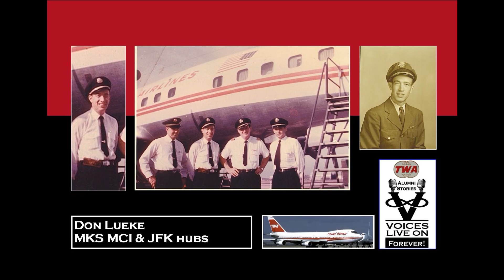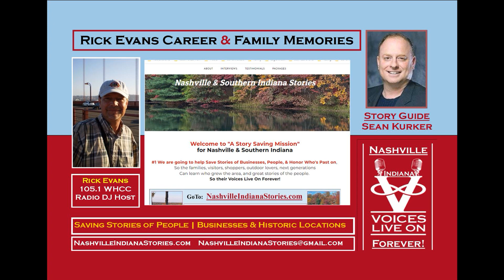Rick Evans 105 1 WHCC Radio Testimonial for Our Saving Stories Interviewing Service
Who should have their life story saved with a interview?
What historical businesses should have their story saved as well.

Community Goals:
Saving Nashville In and surrounding Communities. Saving Business History Documentaries will also sponsor save  the life stories of people and historic locations, who have helped the community grow or honor people who have passed on.
*** Businesses can suggest who they want to save or select people from a community suggest list.
*** Businesses can showcase their Documentaries on their website, social media, emails to clients, and in store with their *** NEW "Watch Our Story" Promo cards with QR Code linking to their Documentary.
*** PLUS Businesses can Showcase the Person or Historic Location Stories they saved on the same Card with separate QR Code.
*** Rich Hardesty local musician and the Reboot the Red Barn Music venue will also host Legends stories on their websites, and the visitor center has show interest in promoting the Documentaries for Businesses and People.
*** The family network of the person who's story was saved will also know who sponsored saving the life or Location history interview that the Business or Person who sponsored will be mentioned as the sponsor and reach many friends and families in the community.

Other Examples of our work:
*** Dallas Clark Super Bowl Champ Colts and Bobby Plump Movie "Hoosiers" Indiana Basketball legend 3 way video call interview with historic images

*** 100 Families for 100 Year Anniversary of ST Joan of Arc Church for their 1000 family parishioners.

*** 9X Time Indy 500 Winning Family Unsers:
Hired for 50 Race Legend Documentaries close to 1000 Minutes Honoring Memories of AL Unser Sr, Bobby Unser, Al Unser Jr, for Al Jr 60th Birthday 1 year after AL Sr and Bobby Unser Died in 2021.

*** MARIO ANDRETTI & ME 20 minutes with historic images about the Unsers (COPY PASTE INTO BROWSER)

Butler University Head Tennis Coach who won NCAA Big East Championship who passed away at 35 years old Butler & Oklahoma University and Family and Friends interviews of their memories of a Legend gone before his time. TYPE IN BROWSER

Rocky Ripple Town next to Butler University in Indianapolis, their Community Stories TYPE IN BROWSER